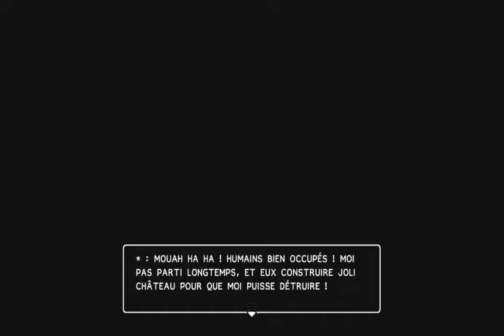dragon quest builders 2 #104 ruisselune mega combat atlas